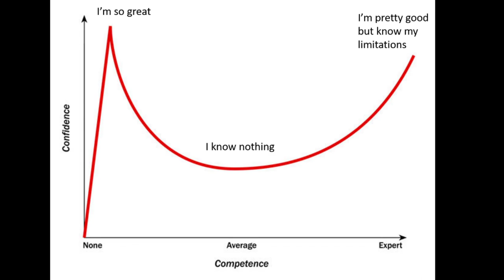Psychology lessons - Dunning Krueger Effect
Sorry for the mouth breathing, i have a perma clogged nose :P
Better be on the right side of the dunning krueger curve, always keep learning , speak less do more , and you get better at stuff, of course there are some times when you get frustrated, all of us do , but there's a limit to how you express it.